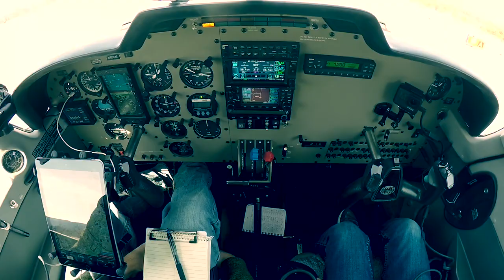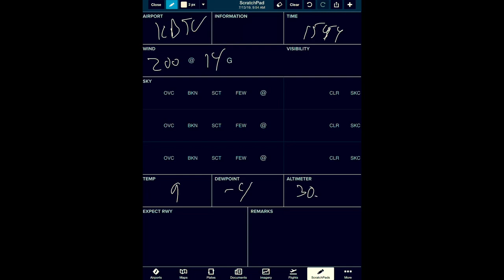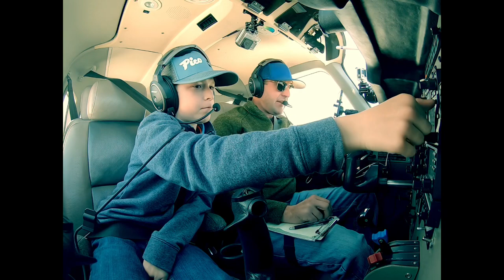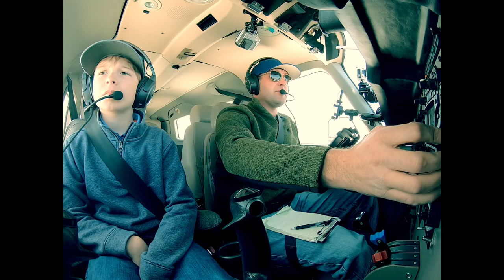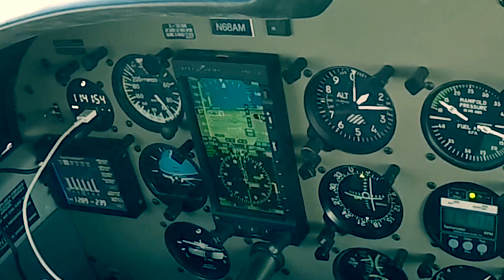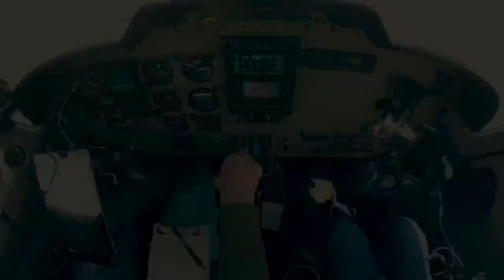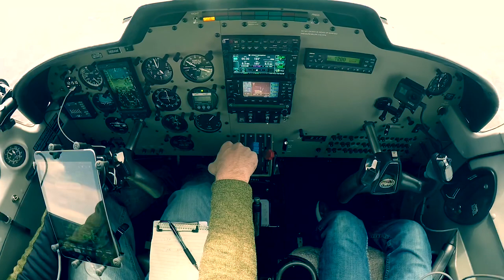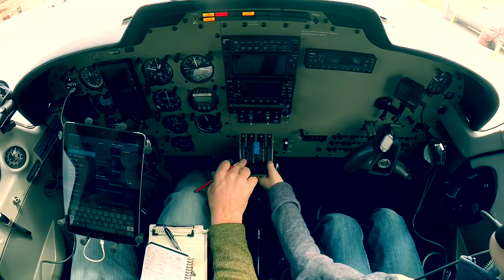#7 KRUT - KBTV - KRUT. Flying approaches VFR.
A short flight to Burlington (KBTV) to shoot a RNAV circle to land and then back to Rutland (KRUT) to shoot a ILS.